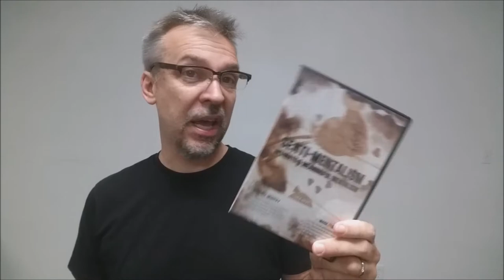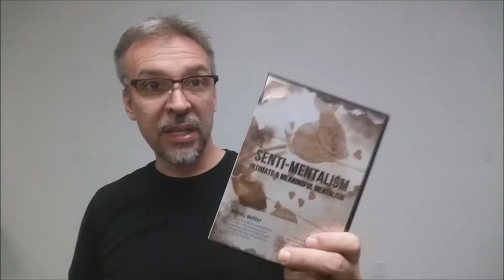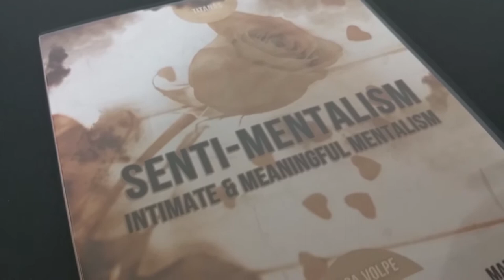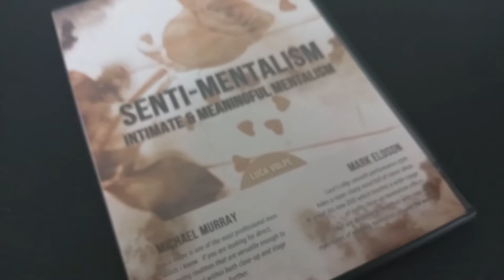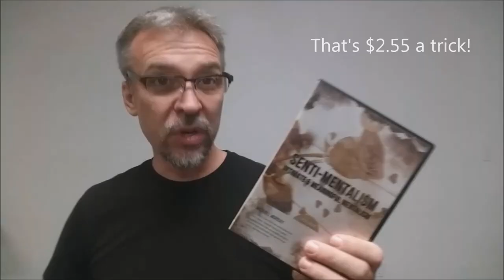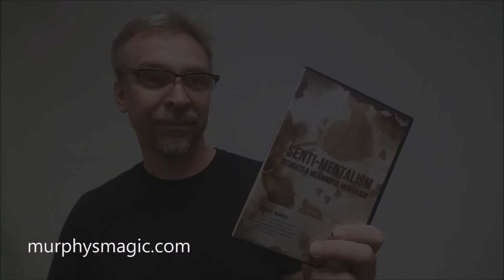Magic Review - Senti-Mentalism by Luca Volpe [[ Mentalism ]]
Check out the artist's pages:
➥ NOIXES

Playing Cards
Magic Tricks
Best Magic
Easy Magic
Learn Magic